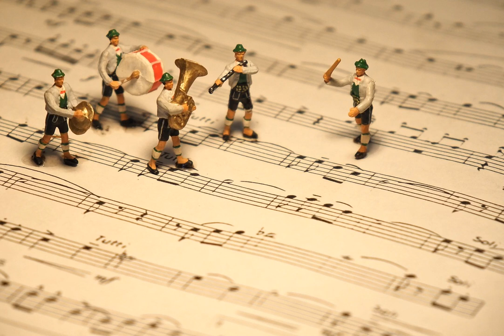11 Charles Ives Old Home Day, Ingrid Schmithüsen soprano, Thomas Palm piano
Charles Ives: Old Home Day
(from “Five Street Songs”)
Ingrid Schmithüsen, Sopran
Thomas Palm, Klavier
Recording 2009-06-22, Köln, Belgisches Haus
Title of the concert : The Side-Show
Foto: licence free Pixabay

POEM by Charles Ives
Old Home Day

Go my songs! Draw Daphnis from the city.

A minor tune from Todd's opera house,
comes to me as I cross the square, there,
We boys used to shout the songs that rouse
the hearts of the brave and fair.
As we march along down Main street, behind the village band,
The dear old trees, with their arch of leaves
seem to grasp us by the hand.
While we step along to the tune of an Irish song,
Glad but wistful sounds the old church bell,
for underneath's a note of sadness,
"Old home town" farewell.

A corner lot, a white picket fence,
daisies almost everywhere, there,
We boys used to play "One old cat,"
and base hits filled the summer air.
As we march along on Main street,
of that "Down East" Yankee town,
Comes a sign of life,
from the "3rd Corps" fife,
- strains of an old breakdown;
While we step along to the tune of its Irish song,
Comes another sound we all know well.
It takes us way back forty years,
that little red schoolhouse bell.

Traduction française de DeepL
Old Home Day

Allez mes chansons ! Attirez Daphnis de la ville.

Un air mineur de l'opéra de Todd,
me vient en traversant la place, là,
Nous, les garçons, avions l'habitude de crier les chansons qui réveillent
les coeurs des braves et des beaux.
Alors que nous marchons dans la rue principale, derrière la fanfare du village,
Les chers vieux arbres, avec leur arc de feuilles
semblent nous prendre par la main.
Tandis que nous marchons sur l'air d'une chanson irlandaise,
La cloche de la vieille église sonne joyeusement mais avec nostalgie,
car en dessous il y a une note de tristesse,

Un terrain d'angle, une clôture blanche,
des marguerites presque partout,
Nous, les garçons, jouions à "Un vieux chat".
et les coups de base remplissaient l'air de l'été.
Alors que nous marchons sur la rue principale,
de cette ville yankee "Down East",
vient un signe de vie,
du fifre du "3e corps",
- les accents d'une vieille panne ;
Tandis que nous marchons sur l'air de sa chanson irlandaise,
Vient un autre son que nous connaissons tous bien.
Il nous ramène quarante ans en arrière,
cette petite cloche rouge de l'école.

Les chers vieux arbres, avec leur voûte de feuilles

Deutsche Übersetzung von DeepL
Tag der alten Heimat

Los, meine Lieder! Zieh Daphnis aus der Stadt.

Eine Moll-Melodie aus Todds Opernhaus,
kommt mir in den Sinn, als ich den Platz überquere, dort,
Wir Jungen schrien die Lieder, die die Herzen
die Herzen der Tapferen und Schönen.
Während wir die Hauptstraße entlang marschieren, hinter der Dorfkapelle,
Die lieben alten Bäume mit ihrem Laubbogen
scheinen uns an der Hand zu fassen.
Während wir zu den Klängen eines irischen Liedes schreiten,
Fröhlich aber wehmütig klingt die alte Kirchenglocke,
denn darunter liegt ein Ton der Traurigkeit,
"Alte Heimatstadt" zum Abschied.

Ein Eckgrundstück, ein weißer Lattenzaun,
Gänseblümchen fast überall, dort,
Wir Jungs spielten immer "Eine alte Katze"
und Base Hits erfüllten die Sommerluft.
Während wir auf der Main Street entlang marschieren,
dieser "Down East" Yankee-Stadt,
Kommt ein Zeichen des Lebens,
von der "3rd Corps" Fife,
- die Klänge einer alten Panne;
Während wir zur Melodie des irischen Liedes schreiten,
kommt ein anderer Klang, den wir alle gut kennen.
Er führt uns vierzig Jahre zurück,
die kleine rote Schulhausglocke.

Die lieben alten Bäume mit ihrem Bogen aus Blättern
"Alte Heimatstadt" Lebewohl.